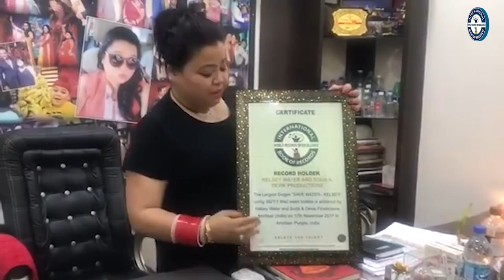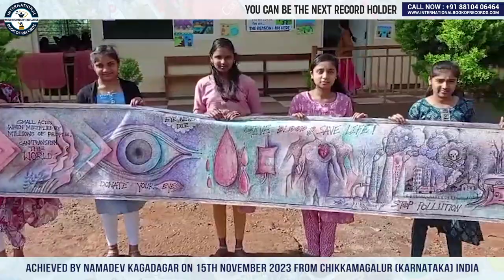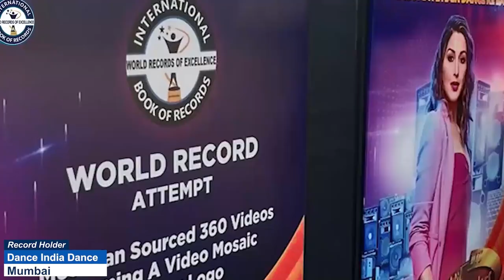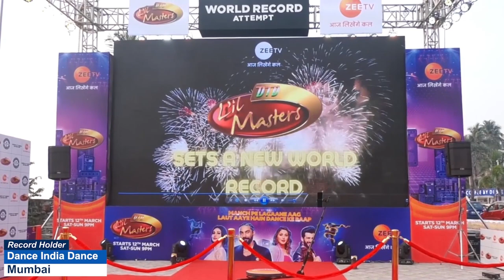LONGEST CANVAS PEN ART MADE ABOUT SOCIAL AWARENESS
The World Record of “LONGEST CANVAS PEN ART MADE ABOUT SOCIAL AWARENESS” was achieved by NAMADEV KAGADAGAR on 15th November 2023 from Chikkamagalur (Karnataka) India. Using four colour ball pens, he created the longest piece of pen art about social consciousness on a canvas measuring 2 ft x 23 ft. He teaches art at Morarji Desai Residential School and has set a new world record for International Book of Records.

Video Highlights

How does art bring awareness to social issues?
How does graffiti bring awareness to social issues?
Which is the No 1 painting in the world?
कला सामाजिक मुद्दों के प्रति जागरूकता कैसे लाती है?